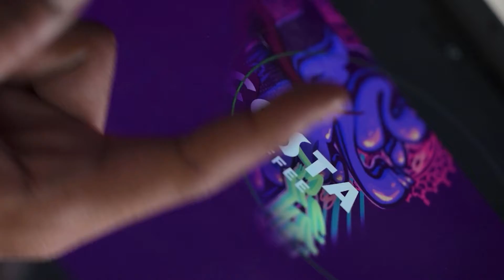Ramadan With Costa